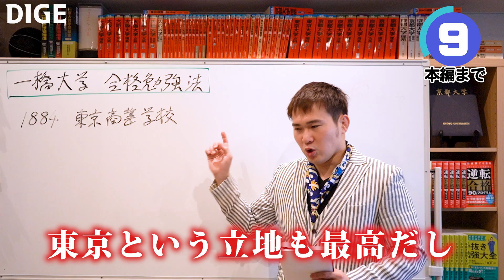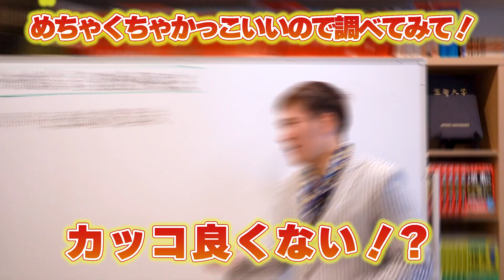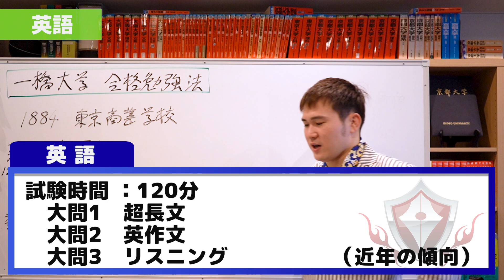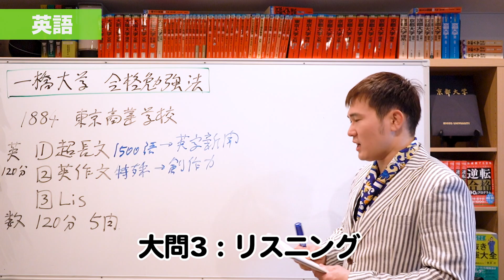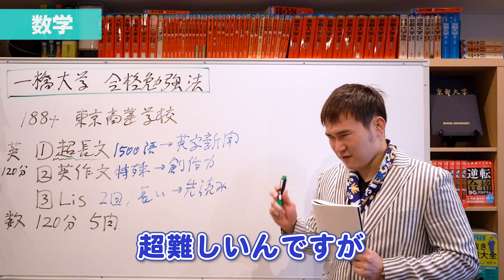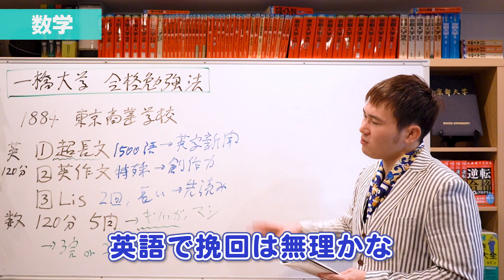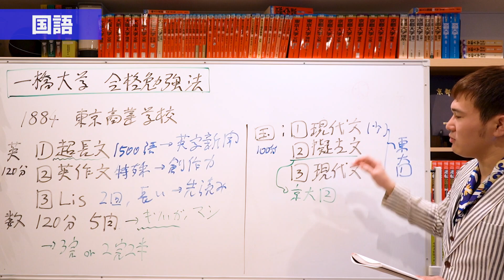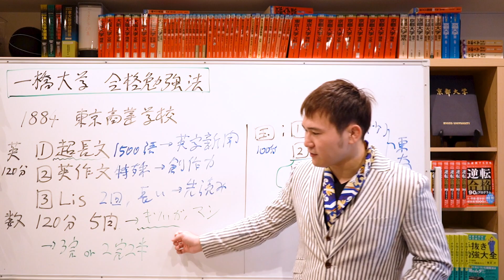【一橋大学】合格勉強法！傾向と対策、おすすめ参考書・問題集と勉強法。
一橋大学の受験勉強対策動画です。
世界史や数学など独特な一橋の試験の傾向や対策等を科目別に紹介します。
一橋大学受験に役立つ勉強法を解説しているので、ぜひ参考にしてください！

▼【目次】
0:00　OP
0:25　一橋大学の歴史
2:22　英語
6:54　数学
8:39　国語

●この動画を見た後、この動画もおススメです♪↓
明日（2023年2月12日19時）公開！
【合格実証済】一橋大学の社会論述で合格点を獲る方法～日本史、世界史、地理の記述対策